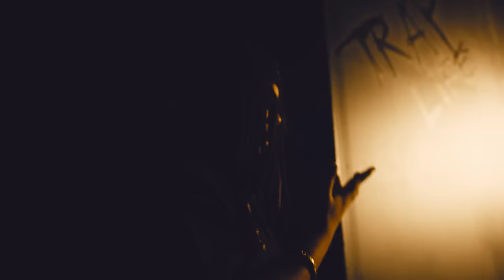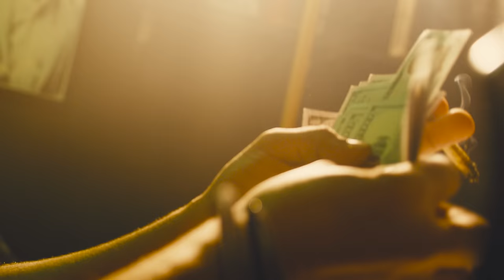ANKHAL | SHUTTA ( Oficial Video )🌴OCEAN LIFE 🌊🏴‍☠️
ANKHAL | Facebook

ANKHAL | Instagram